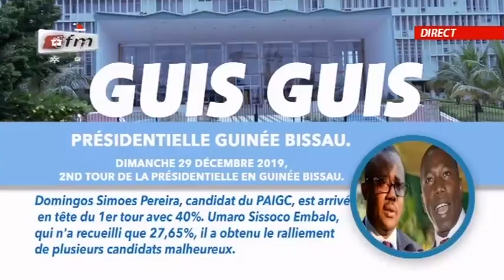PARTIE GUIS GUIS dans Jakaarlo bi du 27 Décembre 2019